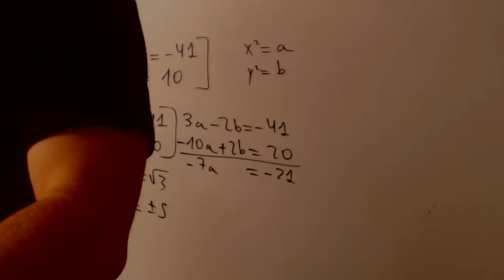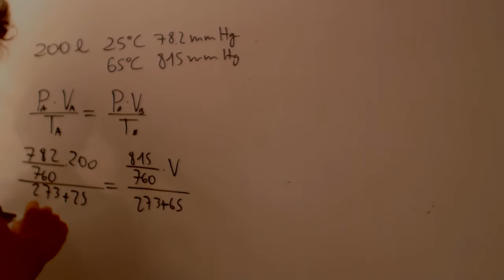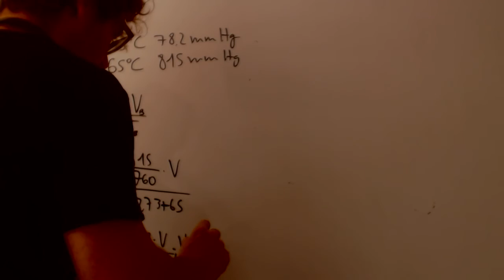Leyes de los gases Problema Quimica 1 Bachillerato Academia Usero Estepona